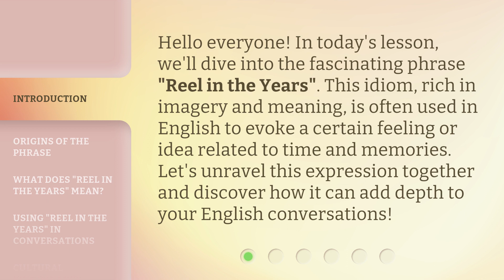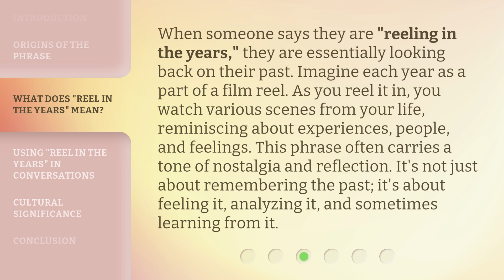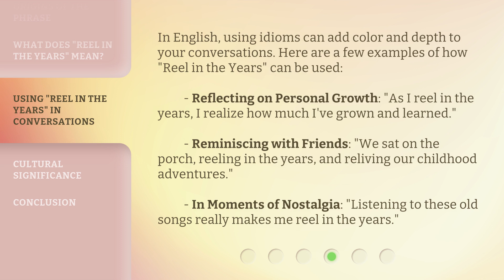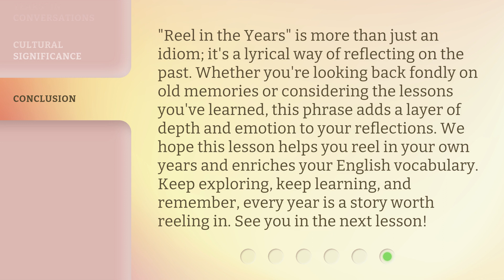Unwinding Time: Understanding "Reel in the Years"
00:00 • Introduction - Unwinding Time: Understanding "Reel in the Years"
00:32 • Origins of the Phrase
01:07 • What Does "Reel in the Years" Mean?
01:39 • Using "Reel in the Years" in Conversations
02:13 • Cultural Significance